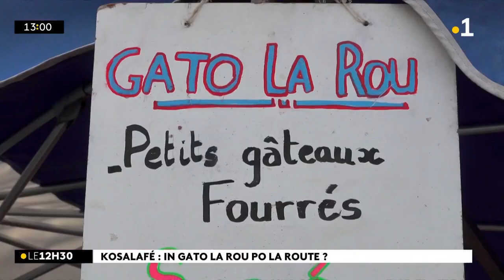Kosalafé ! Gato la rou Kisa i koné !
Kosalafé ! Gato la rou Kisa i koné ! Zot va trouv gato la rou dann marsé forin ! In spésialité i sort Taïwan Pierre gauvin la raminn la Réunion ! Hermina Lasson parti testé dann marsé forin Brapanon !